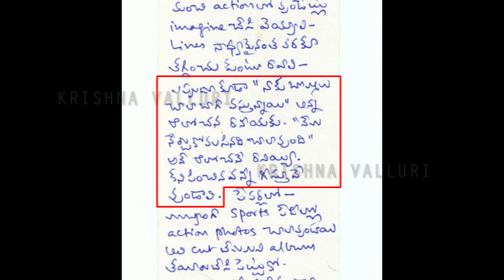Great artist BAPU drawing tips || day7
Great artist BAPU tips || day7

Drawing classes for beginners in telugu || How to Sketch people from life || Day7 || Krishna Valluri
 Hi friends..I started series of drawing classes step by step in telugu.Whoever interest to learn please follow my youtube drawing classes for step by step practice & tips to become a good artist.